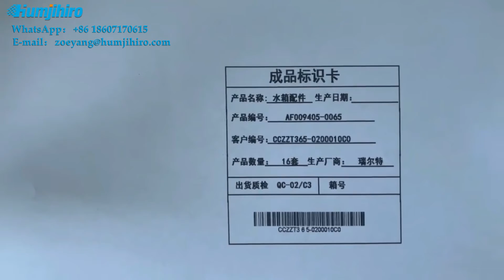Humjihiro multi-heads online TIJ high resolution thermal inkjet printer with 101mm printing height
Wuhan Humjihiro Technology Co.,Ltd. is a professional enterprise mainly engaged in high-tech products. We specialize in all kinds of printer such as handheld ink printer, online thermal inkjet printer, continuous inkjet printer, laser marking machine, portable label printer, matched consumables and equipments. Our sales network covers Europe, North America, South America, Africa, the Middle East and Asia.

We re-credit,keep the contract,to ensure product quality, variety principles
of operating characteristics and puerile,and win the trust of our customers.